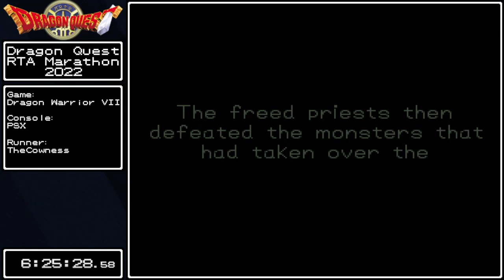Dragon Quest RTA Marathon 2022 | Dragon Warrior VII with TheCowness (Part 1/2)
Dragon Quest RTA Marathon 2022 is an annual speedrunning marathon showcasing Dragon Quest speedruns.  This event ran May 18-22, 2022.